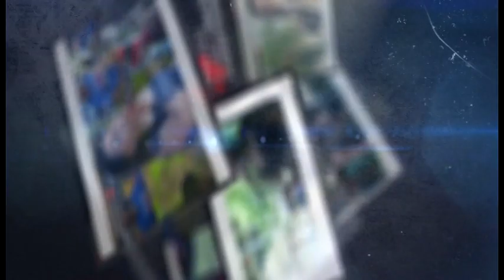KAWIN PAKSA || BUNDA MUMUN || CITRA NADA LIVE DESA SEMBUNG || BLOK MASJID || PAMULIHAN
Alamat : Ds.Temukerep - Larangan - Brebes
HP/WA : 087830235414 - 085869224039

BIAR BISA MENONTON SEMUA KOLEKSI LAGU2 DARI CITRA NADA